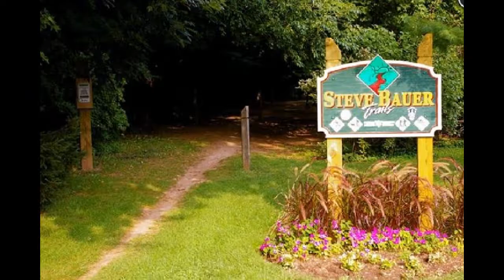76 Hurricane Rd Fonthill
Fonthill Updated 3 bedroom 2 bath semi detached home